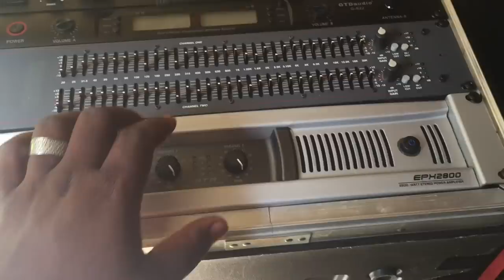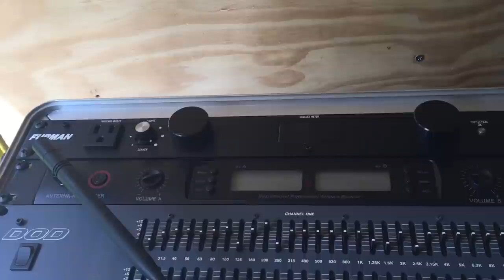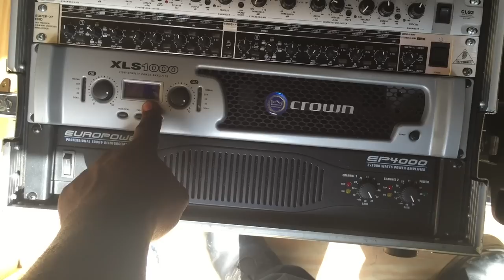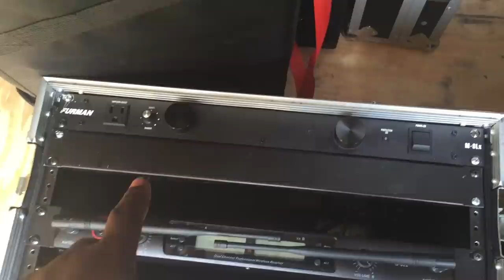Mobile Dj Truck, Trailer, Equipment overview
My truck, trailer, and gear.